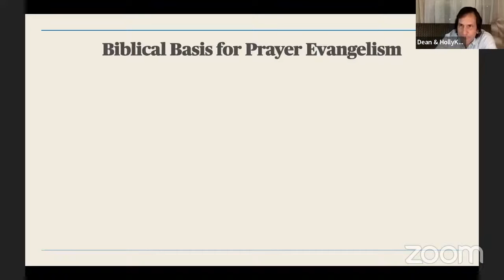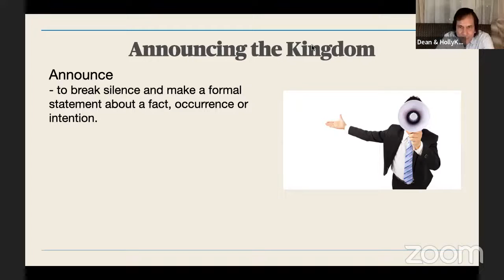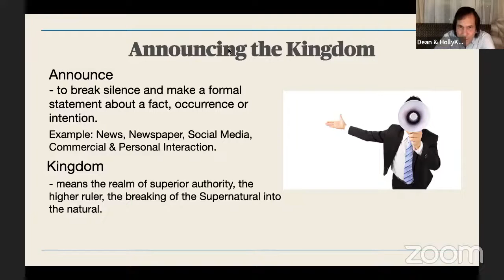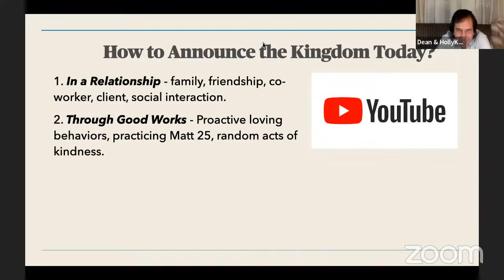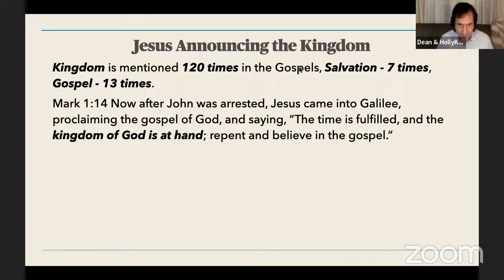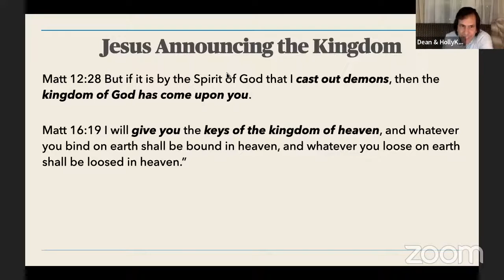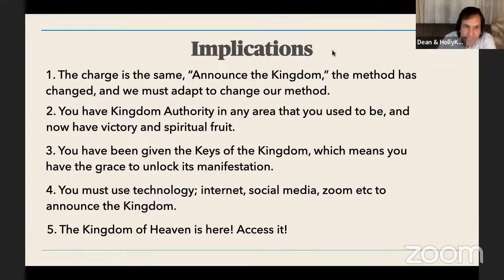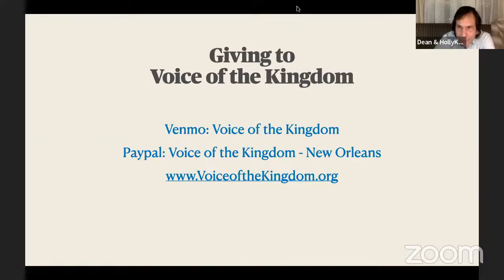Lifestyle of Prayer: Announcing the Kingdom (Prayer Evangelism)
Lifestyle of Prayer: Announcing the Kingdom (Prayer Evangelism) is part 7 of the series for Evangelism Training from the book by Ed Silvoso, Prayer Evangelism.

Transform Our World New Orleans is a movement led by Dean & HollyKem Sunseri, along with Frank & Kathleen Monteleone to transform the City of New Orleans with the Kingdom of God, making our city safer, more prosperous and a compassionate place to live.